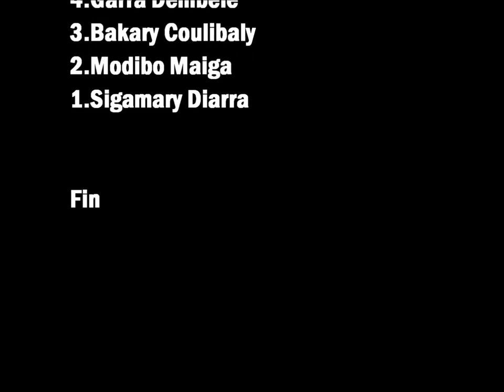Top 10 Mali Fantastics Goals 5 [HD] !!!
Top 10 Des Meilleurs Buts Maliens

10.Frederic Kanoute
9.Soumaila Coulibaly
8.Cheick Diabate
7.Jimmy Kebe
6.Founeke Sy
5.Cheick Oumar Dabo
4.Garra Dembele
3.Bakary Coulibaly
2.Modibo Maiga
1.Sigamary Diarra